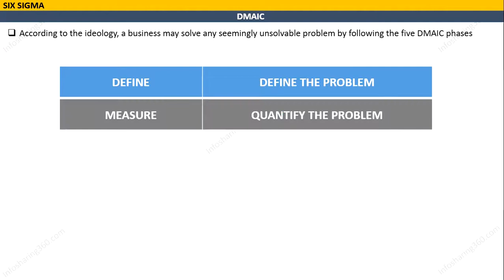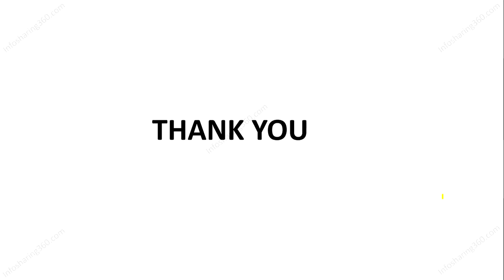DMAIC Methodology Explained | Urdu & Hindi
High level explanation of DMAIC methodology with 2 examples.